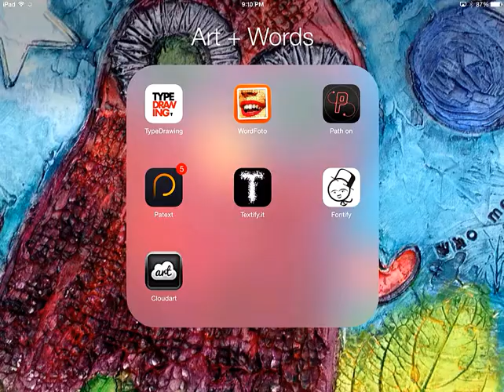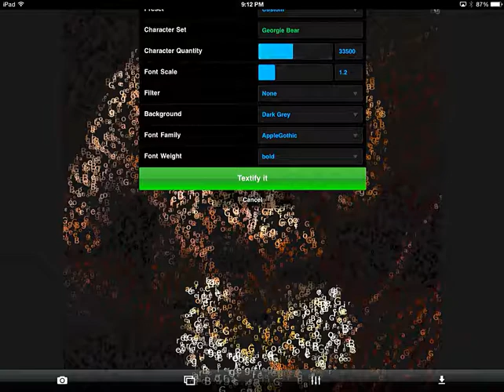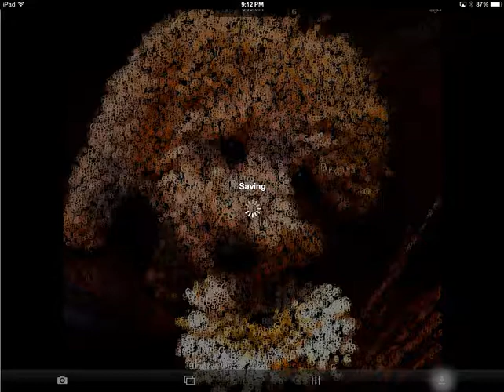Textify app example from my NAEA15 presentation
Textify app - a way to make art from words